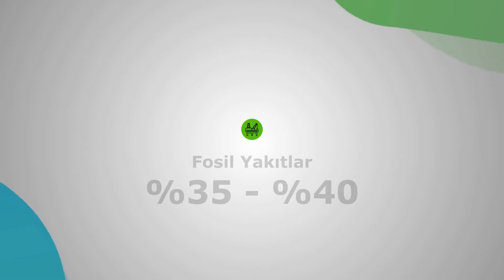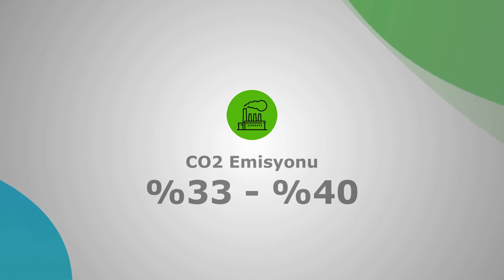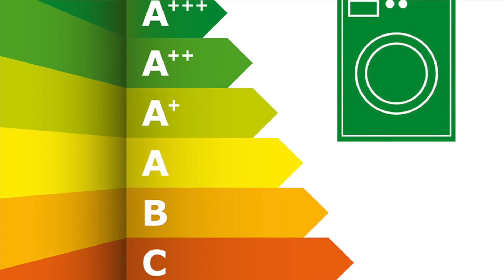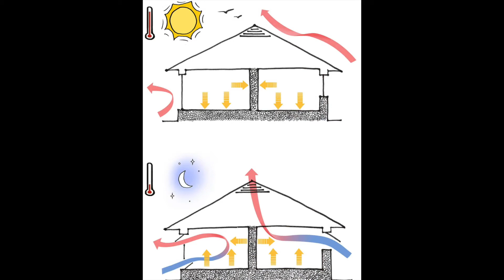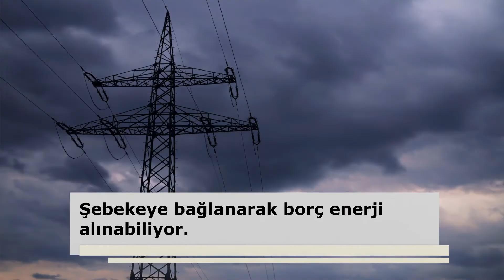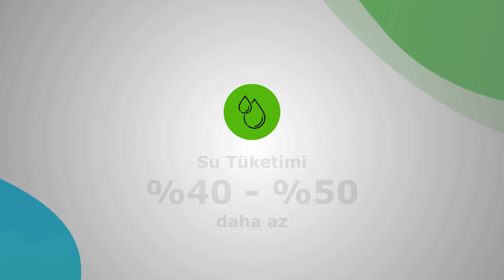Net Sıfır Enerji Bina (nSEB) ve Enerji Verimli Binalar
Ev İçin Araştırmalar 3 / 13. Video
Net Sıfır Enerji Binalar (nSEB) / Near Zero Energy Building (nZEB)

Bölümler:
0:40  Enerji verimli bina kavramı nereden çıktı? (primer enerji kaynağı, yenilenebilir enerji kaynakları)
2:08 Enerji kaynağını değiştirme (rüzgar, güneş enerjisi gibi yenilenebilir enerji kaynaklarına geçilmesi)
3:28 Rakamlar ile binalar ne kadar enerji ve kaynak tüketiyor?
5:14 Sıfır Enerji Bina, Pasif Bina, Artı Enerji Bina, Yeşil Bina
6:03 Net Sıfır Enerji Bina (nZEB) (primer enerji kaynağı kullanmayan) Yerinde yenilenebilir enerji kaynaklarından enerji üretmek,  uzaktan yenilenebilir enerji kaynaklarından enerji kullanmak, birden fazla evin santral gibi kulanılması
7:50 Net Sıfır Enerji Binalarda enerji verimliliği
8:06 Enerji Verimliliğinde odaklanılan noktalar
 - 8:15 Isı Yalıtımı
 - 8:34 Cam ve Doğramalar (3lü Cam, kaplamalı cam)
 - 8:46 Enerji verimli cihazlar
 - 9:02 Havalandırma  (Isı geri kazanımlı havalandırma cihazı)
 - 9:25 Isı kaynağı (Isı pompaları)
 - 10:12 Sıcak su (Güneş kollektörü, boiler)
 - 10:24 FDM (Isı Tutan Malzeme)
 - 11:02 Aydınlatma (LED)
 - 11:15 Mimari Tasarım (gölgelendirme elemanları, doğal aydınlatma ve havalandırma )
12:04  Şebekeye bağlanma durumu
13:07 nnZEB (Near Net Zero Energy Building) (Yaklaşık Sıfır Enerjili Binalar (ySEB)
14:06 Net Sıfır Enerji Binanın faydaları
14: 49 Almanyadaki Passivhaus Enstitüsü (PHPP durumu)
16:08 Herşey anlatıldığı gibi mi?